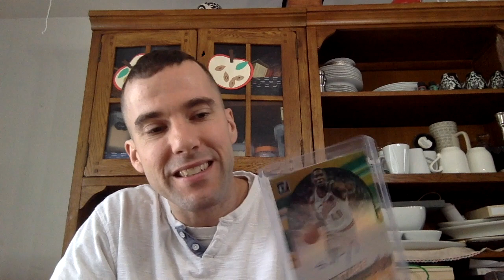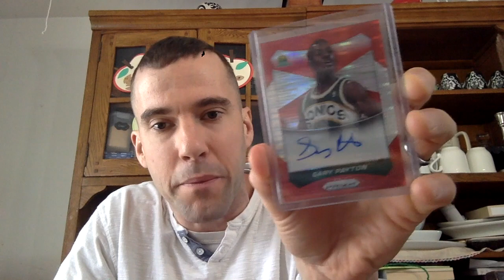BRING BACK THE SONICS - Twitter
Shoutout to the Amazing folks of the Twitter Sports Card Community for surprising me with these two incredible autographs for my collection. It's a special thing to be a part of a community where they look out for the good of other's collection more than their own. Always forever grateful for the relationships that I have made in this Hobby. Thank you to Eric Hecker and the group that came together to make this happen! I appreciate the HobbyLove